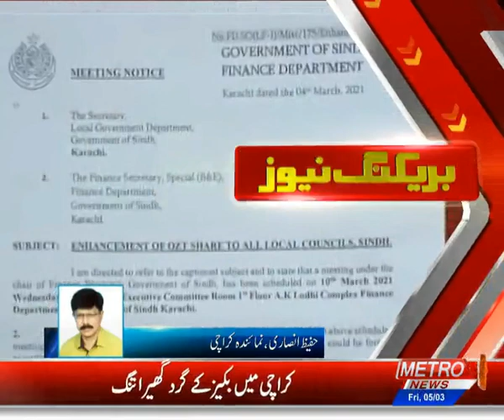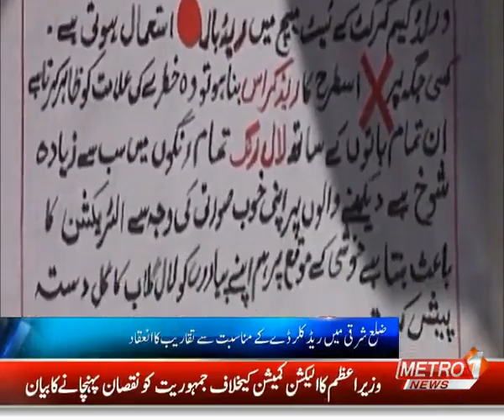Baldiyat News | Metro1 News 5 Mar 2021